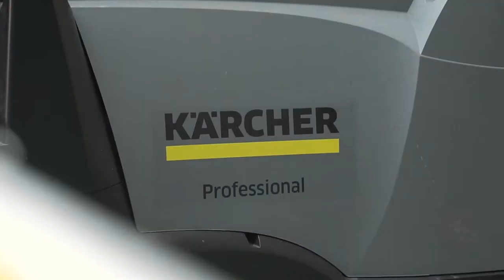San Agustin Church : A Karcher Philippines Cleaning Project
The San Agustín Church of Manila

The church, which was constructed in 1607, is located within the city walls of the historic town of Manila and has been a UNESCO World Cultural Heritage site since 1993. It is the oldest Christian church in the Philippines.

San Agustín was constructed during the period of Spanish colonial rule, and is considered as one of the "baroque churches of the Philippines", together with three other churches. The current building from 1607 is the third to have been constructed at this site. The two previous buildings were made of bamboo and wood, and both burnt down just a few years after their construction.

Gentle cleaning with hot steam

The outside areas and parts of the façade of San Agustín church were cleaned of organic growth which, owing to the tropical climate with high air humidity, had covered the natural stone and corroded the surface. The experts from Kärcher removed the biological growth with hot-water high-pressure cleaners using the gentle steam stage at 95 °C and a reduced pressure level of 0.5 bar.

"With our technology, we could remove algae, moss, small plants and emissions pollution from the centuries-old limestone," explains Thorsten Möwes, the Kärcher cleaning expert who was responsible for carrying out the work on location. "We are delighted to have contributed to the preservation of this valuable building with our cleaning work," Möwes continues. This technology has made it possible to completely dispense with chemicals. In addition, the steam delays the reappearance of biogenic growth, as also the spores that have penetrated deeper are destroyed by the high temperatures. Hot-steam cleaning is one of the most effective and, at the same time, gentlest cleaning techniques for the cleaning and preservation of mineral-based building fabric.